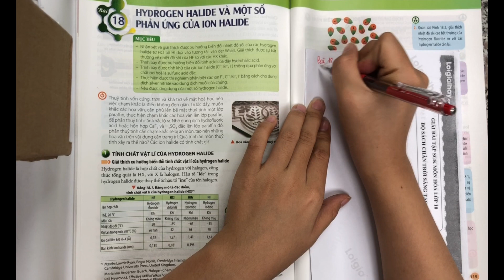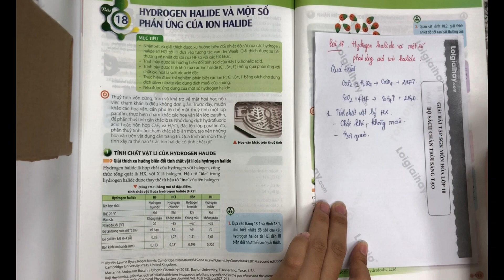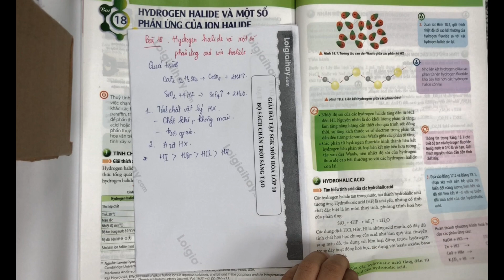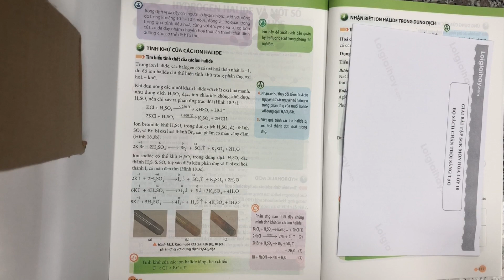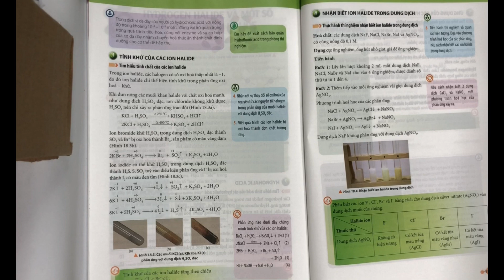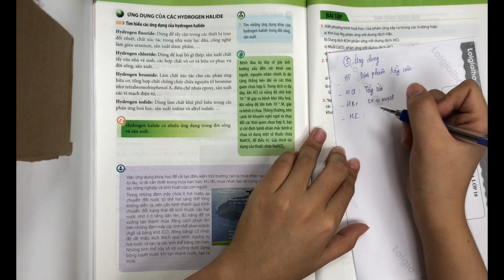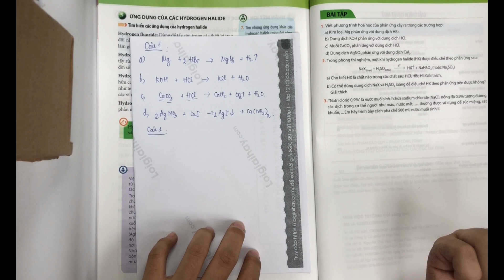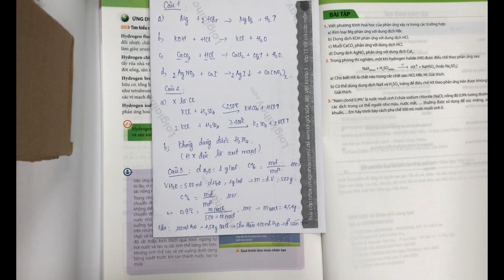Bài 18. Hydrogen halide và một số phản ứng của ion halide trang 114, 115 Hóa 10 Chân trời sáng tạo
"Bài 18. Hydrogen halide và một số phản ứng của ion halide trang 114, 115, 116, 117, 118, 119 Hóa 10 Chân trời sáng tạo với lời giải chi tiết, ngắn gọn nhất sẽ giúp các em nắm bắt các kiến thức cơ bản và nâng cao một cách nhanh nhất Xem chi tiết lời giải tại đây tinh vốn cứng, trơn và khá trơ về mặt hóa học nên việc chạm khắc là điều không đơn giản
1. Dựa vào Bảng 18.1 và Hình 18.1, cho biết nhiệt độ sôi của các hydrogen halide từ HCl đến HI biến đổi như thế nào? Giải thích" .